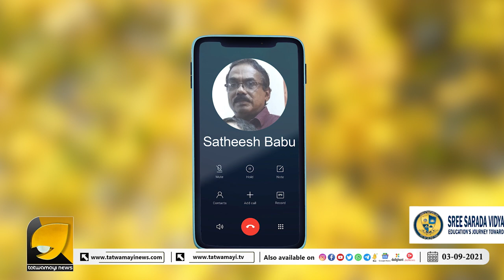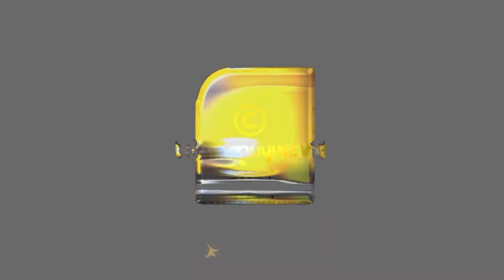ചിൽഡ്രൻസ് പാർക്ക് മാലിന്യകൂമ്പാരമാക്കാൻ തൃപ്പൂണിത്തുറ നഗരസഭ; പ്രതിഷേധവുമായി നാട്ടുകാർ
ചിൽഡ്രൻസ് പാർക്ക് മാലിന്യകൂമ്പാരമാക്കാൻ തൃപ്പൂണിത്തുറ നഗരസഭ; പ്രതിഷേധവുമായി നാട്ടുകാർ  | Thanneerchal Park
Thrippunithura